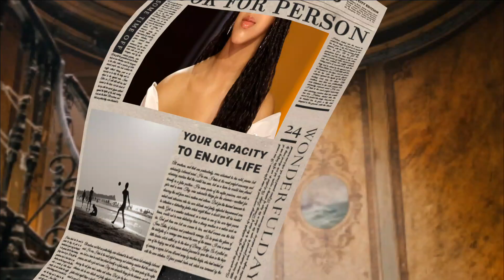so Dad is GAY" Blue Ivy Extremely Terrifield after Diddy & Jay Z Freak off LEAKS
Blue Ivy, daughter of Jay-Z and B, leaked a secret on Instagram that caused shockwaves in the music industry. The revelation was motivated by a quest for justice and the truth, revealing unethical business methods that affected young musicians. Insiders claimed that Jay-Z and P. Diddy conspired to alter streaming figures and royalties to benefit themselves and their record companies. Blue Ivy's actions led to a frenzy of demand for fair treatment and transparency in the music industry. This revelation has sparked discussions about the need for change within the industry, with many influential individuals working towards creating a more ethical environment. Blue Ivy's actions will have a long-lasting impact on the music industry and motivate future generations to voice their support for justice.

Thank you for checking on our channel. This channel serves for entertainmen purposes about your favourite celebrities. do not forget to subscirbe and share our videos. love y'all